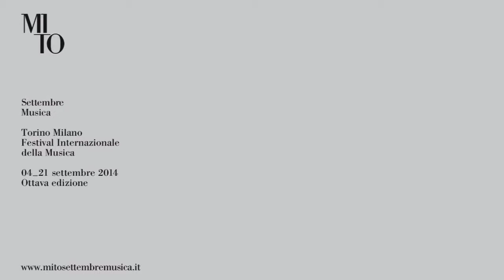Enzo Restagno introduce MITO 2014 - Milano: domenica 21 settembre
Il Direttore Artistico di MITO SettembreMusica Enzo Restagno introduce per Milano la giornata di domenica 21 settembre dell'edizione 2014 del Festival.